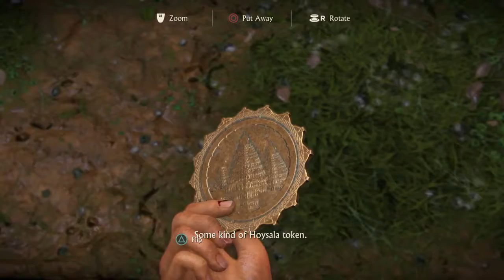Power Moose Plays Uncharted The Lost Legacy #4 - Out With a Bang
Uncharted: The Lost Legacy Soundtrack.